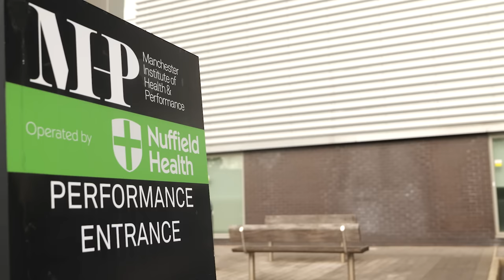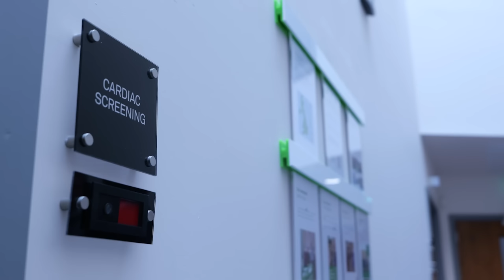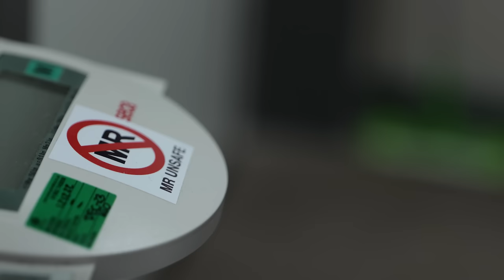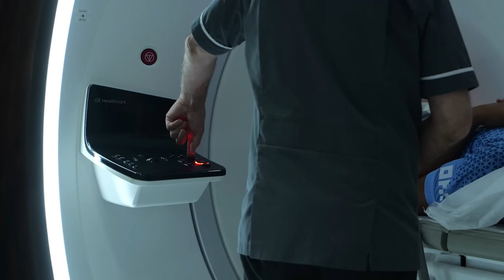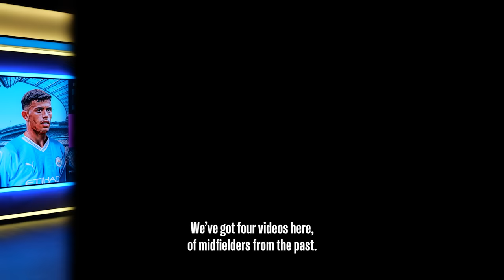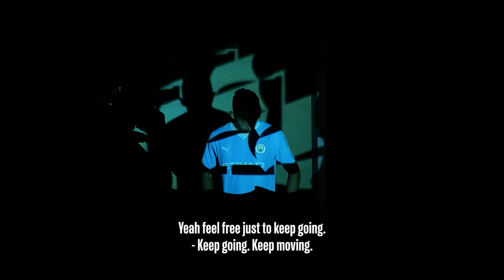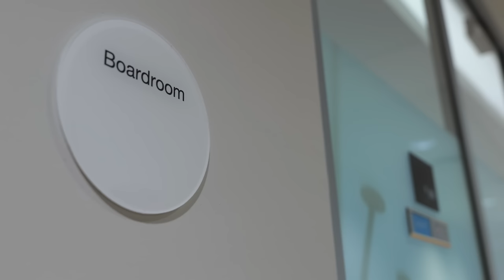MATHEUS NUNES SIGNS! | INSIDE CITY 444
Go behind the scenes of Matheus Nunes Medical as he signs for Manchester City.